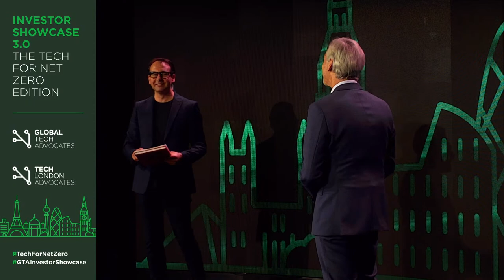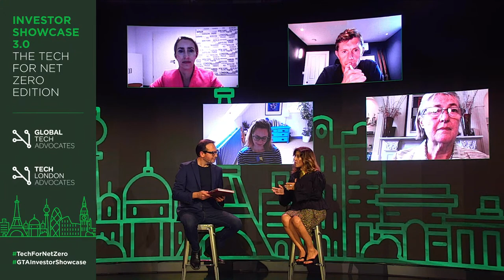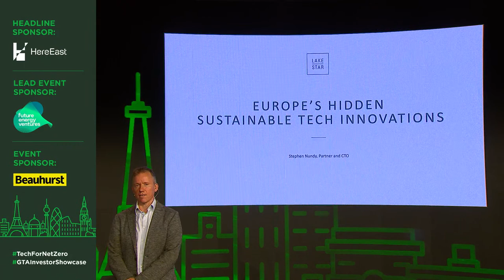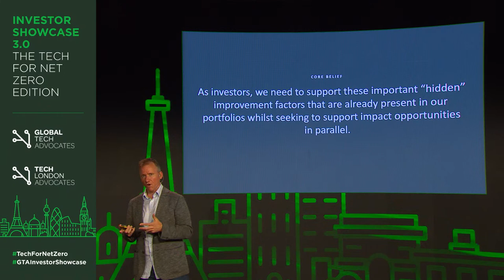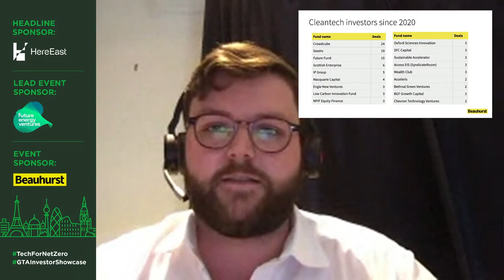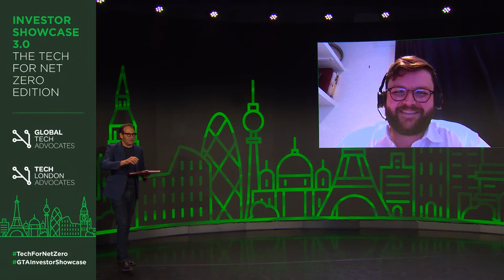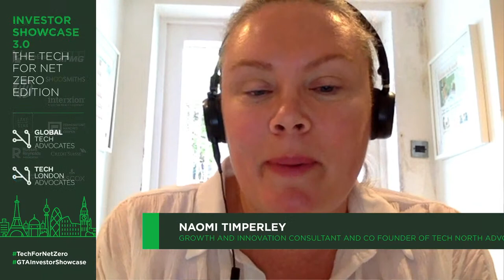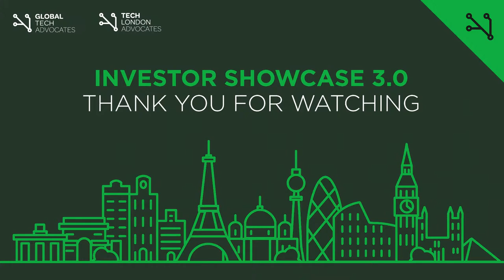Investor Showcase 3.0 | Tech For Net Zero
Closed captions are available for this event.